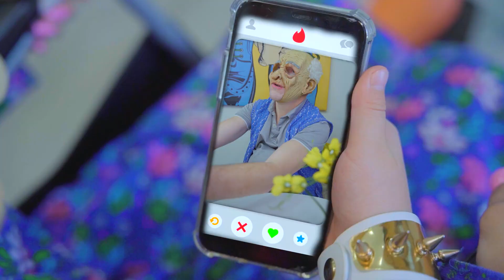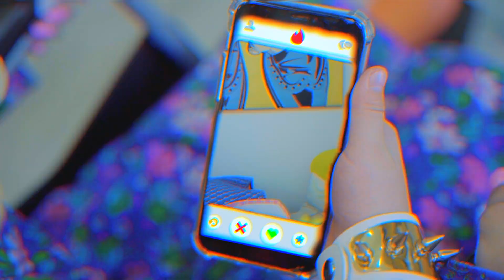My parents became Vampires! Funny moments!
Watch Me / Watch Me - Xenia came to visit the vampire grandparents!